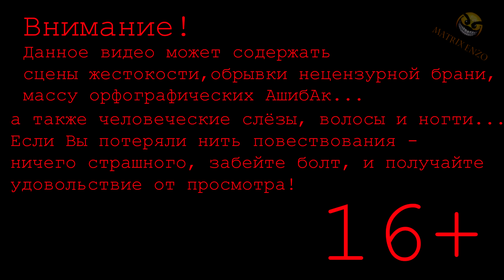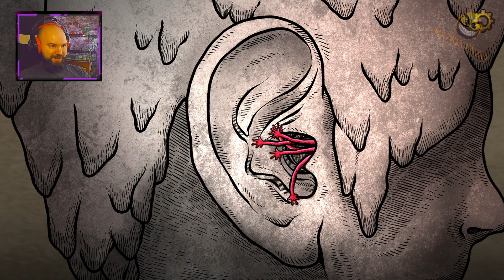😻 ОПАСНАЯ РАБОТА! ЧЕРВИ ВО РТУ! ПАРАЗИТЫ В УХЕ! Cat Museum Прохождение #2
😻 ОПАСНАЯ РАБОТА! ЧЕРВИ ВО РТУ! ПАРАЗИТЫ В УХЕ! Cat Museum Прохождение / Кошачий музей или Музей кошек - полное прохождение.

Музей, затерявшийся где-то в пространстве, охраняется загадочной кошкой. Неожиданно для себя мальчик становится его управляющим, и теперь его задача — восстановить это странное учреждение. Ему придется искать таинственные зацепки и решать головоломки, пытаясь найти общий язык с озорной кошкой. Он все глубже и глубже спускается в недра музея, неумолимо приближаясь к ужасающей разгадке.